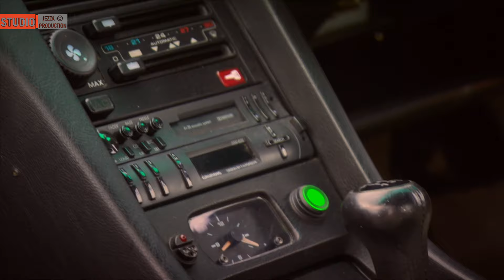Top Gear in Patagonia [part 1] (episode 2) season 22 Special edition Топ Гир в Патагонии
Top Gear in Patagonia [Part 1] season 22 Special edition Топ Гир в Патагонии

Cars from the series: Porsche 928 GT, Ford Mustang Mach 1, Lotus Esprit, Citroen 2CV

Our favorite Top Gear hosts buy cars with a V8 engine that is 60 years old and go to an Argentine hotel near the city of Bariloche. Jeremy Clarkson arrived first in a Porsche 928. This car is already 23 years old, it has a futuristic, interesting design. Richard Hammond appeared on the Ford Mustang Mach 1 - the iconic car class Pony Car, produced by Ford Motor Company. This car has an elongated hood, which is not exactly what Jeremy liked. James May demonstrated the Lotus Esprit to the audience. Later, the hosts will need to go to Ushuaia - the southernmost city in the world... "the gateway to Antarctica"...)))
Click on the bell that no matter what not to miss 😉 ✌
Use playlists and categories on the main page!